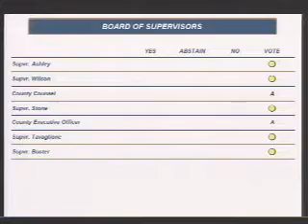Scientology: Riverside County 2009 03 03 Ordinance 884 11/11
Final adoption of Ordinance 884

At the March 3, 2009 meeting of the Riverside County Board of Supervisors, Ordinance 884 "regulating targeted residential protests" was debated and adopted by a 4-1 vote.  Supervisors Stone, Tavaglione, Wilson, and Ashley voted in favor, Supervisor Buster dissented.

The international headquarters of the Church of Scientology are located at a compound called "Golden Era Productions", aka "Gold Base", in Gilman Hot Springs near Hemet, in Supervisor Jeff Stone's district.

To view the full debate among the Supervisors, find "3/3/2009", duration 2 hr 38 min,
Select segment 14 (Agenda item 3.6)
Warning: Sound is available on only one stereo channel in the source video.